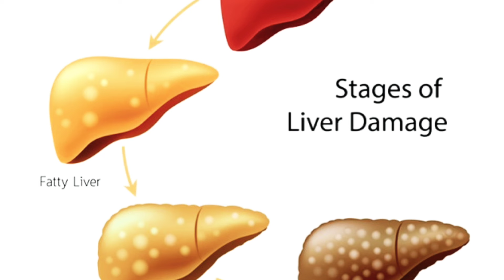ഫാറ്റി ലിവർ ഉള്ളവർ ചെയേണ്ട കാര്യങ്ങൾ /fattyliver/fattyliver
നേരത്തെയുള്ള വീടുകളിൽ എന്താണ് ഫാറ്റ് ലിവർ എന്താണ് ഫാറ്റിലിന് കാരണങ്ങൾ എന്താണ് ഫാറ്റിലെ ലക്ഷണങ്ങൾ എന്നുള്ളതിനെക്കുറിച്ചിട്ടുണ്ടായിരുന്നു അതുപോലെ തന്നെ പ്രധാനമാണ് എന്തൊക്കെ കാര്യങ്ങളാണ് ഫാറ്റി ലിവർ ഉള്ളവർ ചെയ്യേണ്ടത് എന്നുള്ളത് കഴിഞ്ഞ വീഡിയോയിൽ ഫാറ്റിലെവർ ഉള്ള ആൾക്കാർ ചെയ്യാൻ പാടില്ലാത്തതിനെ കുറിച്ച് പറഞ്ഞിട്ടുണ്ടായിരുന്നു കാണാത്തവർ വീഡിയോ കാണുക എന്ന് പറയുന്നത് വരുന്നതിന് വന്ന ചികിത്സിച്ച് ഭേദമാക്കുന്നതിനേക്കാൾ നല്ലതാണ് വരാതെ നോക്കുന്നത് അത് നമ്മൾ പ്രത്യേകം ശ്രദ്ധിക്കേണ്ട കാര്യമാണ് കാരണം ചെറിയ എന്തെങ്കിലും ടെസ്റ്റിന്റെ ഭാഗമായിട്ടായിരിക്കും നമ്മള് ഫാറ്റി ലിവർ ഉണ്ടെന്ന് അറിയുന്നത് ആയിരിക്കും നമ്മുടെ ഫാറ്റിലിവർ ഉണ്ടെന്നറിയുന്നത് ആ സമയത്ത് ചിലപ്പോൾ വൈകിപ്പോയി എന്ന് നമുക്ക് തോന്നരുത് കാരണം അത്രയും ഇംപോർട്ടന്റ് ആണ് ഫാറ്റി ലിവർ ഭേദമാക്കുക എന്നുള്ളത് നമ്മുടെ ഭക്ഷണക്രമീകരണങ്ങളിൽ തന്നെ മാറ്റം വരുത്തിയാൽ തന്നെ എല്ലാ  നമുക്ക് മാറ്റിയെടുക്കാൻ സാധിക്കും